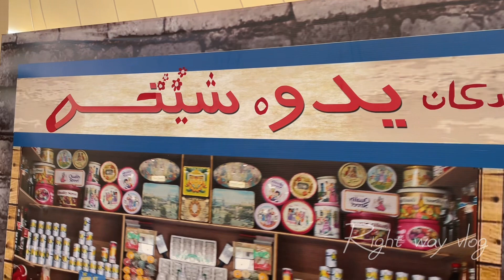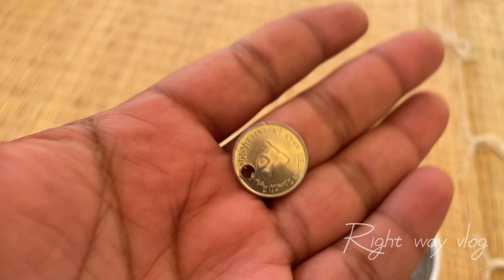UAE 52 National day | പ്രമാണിച്ചു കുട്ടികൾ കാണിച്ചത് കണ്ടോ നിങൾ കണ്ടോ​⁠@Rightwayvlog